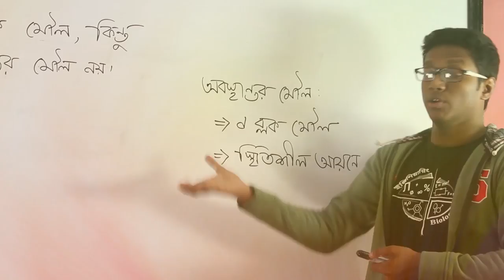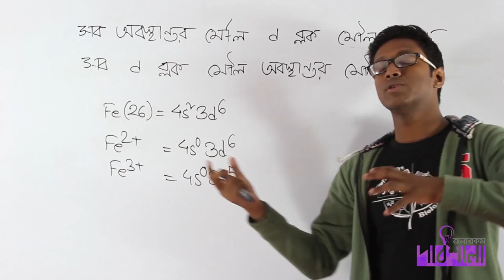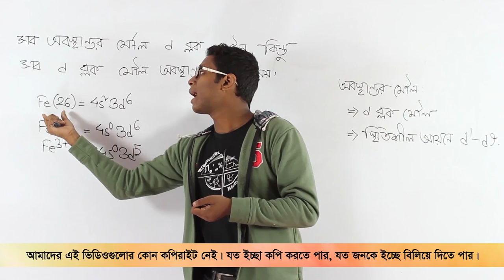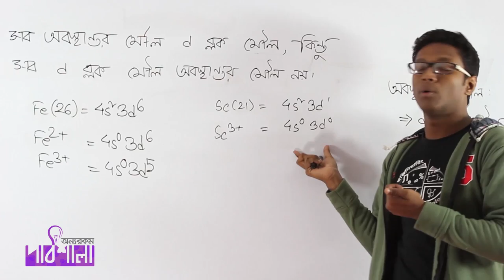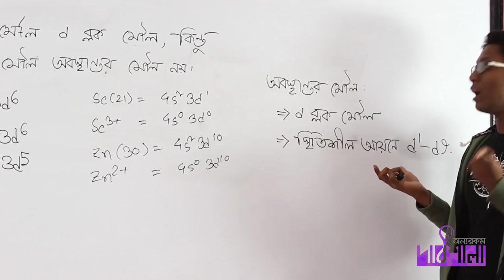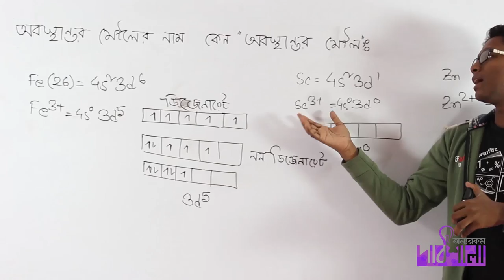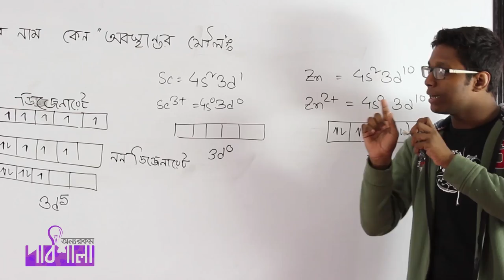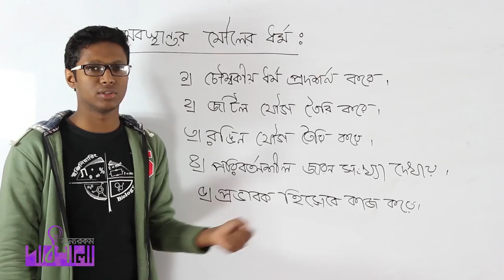02. Properties of Transitional Elements | অবস্থান্তর মৌলসমূহের ধর্মাবলী | OnnoRokom Pathshala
Video Title: OnnoRokom Pathshala_Periodic Properties and Chemical Bond Lecture-01
Subject: Chemistry
Topic: Properties of Transitional Elements
Class: HSC 1st Year
Lectured by: Partha Protim Nath